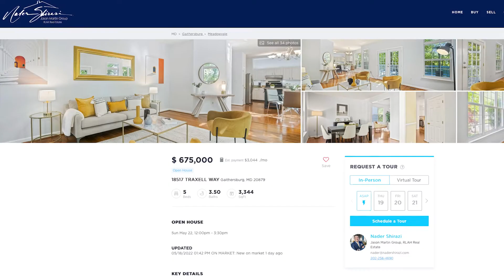How to Prepare Your Home For Today Market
If you're looking for a quick turnaround on your home I can help.
I Present any listing in the best possible way.